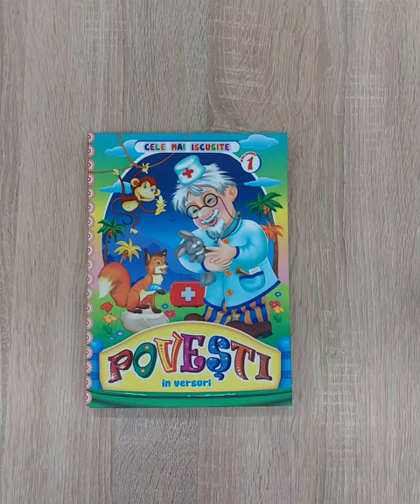Cele mai iscusite Povești în versuri Vol.1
Carte magică cu cele mai iscusite povești în versuri ale lui Kornei Ciukovski (unul dintre cei mai populari scriitori ruși pentru copii) indrăgite de cei mici, repovestite si adaptate.

Opera cea mai remarcabila este povestea neobișnuită a Doctorului Aoleu devenit prototip al generozității, blândeței și iubirii pentru animale; acest celebru Doctor Aoleu vorbește cu toate viețuitoarele pădurii pe limba lor, căci le cunoaște la perfecție graiul, și iși dedică fiecare clipă îngrijirii, vindecării și salvării vieții acestora.

Textul este însoțit de ilustrații sugestive, mari și viu colorate, de o calitate superioară. Copiii se vor amuza urmărind imaginile și citind ei însiși poveștile sau ascultându-le lecturate de un părinte.

Cuprins:
- Musculița-Bâzulița
- Moș Spăluș, cel ghiduș
- Bunul Doctor Aoleu
- Necazul Tudorei
- Încurcătura
- Cine a furat Soarele?